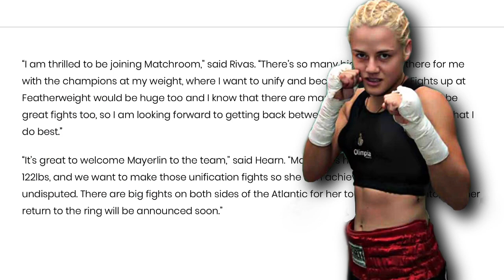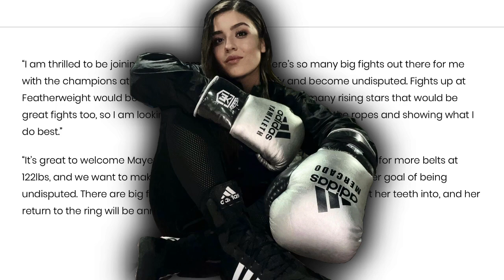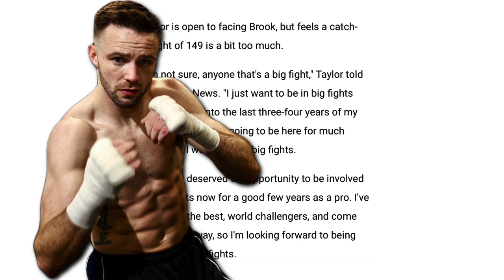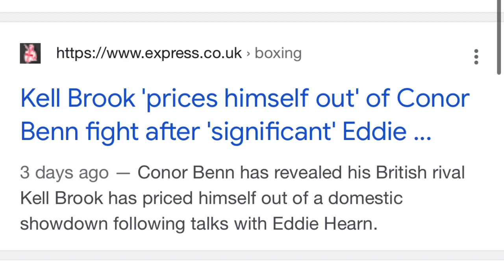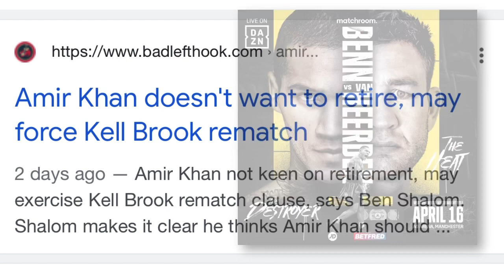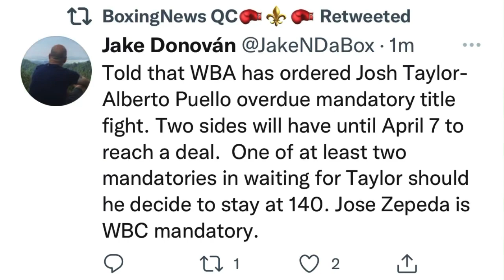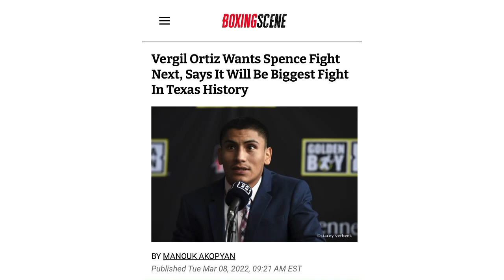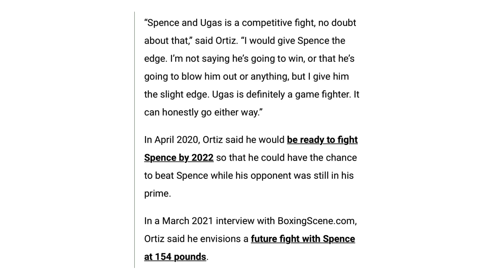THE RELAY: Matchroom signs Rivas, Taylor vs Brook, Benn vs Van Heerden, Ortiz wants Spence jr